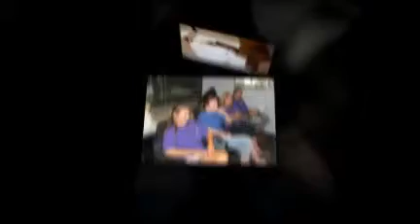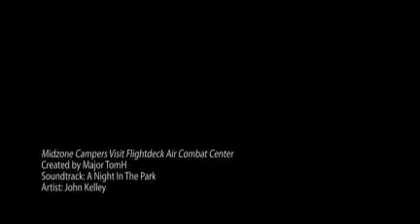Midzone Campers Visit Flightdeck Air Combat Center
Midzone Camp invades Flightdeck Air Combat Center in Anaheim, Ca. to dogfight with each other in authentic f-16 military fighter jet simulators.